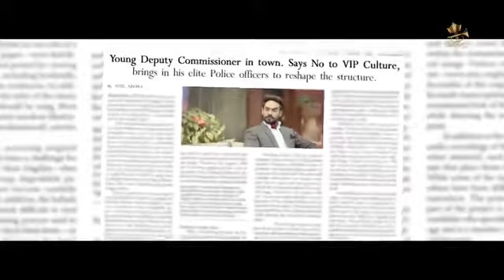Parmish verma new song Sira jatt